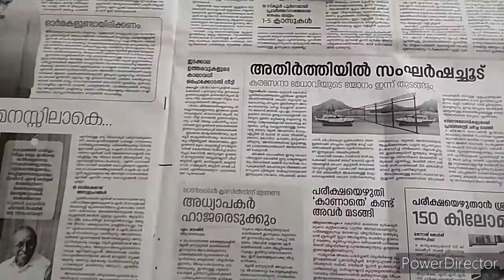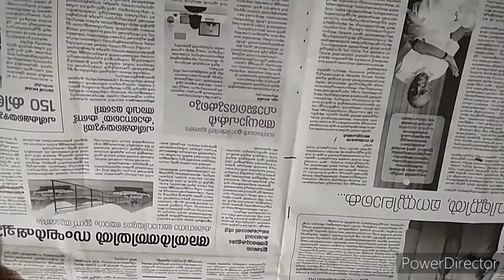Flower vase using powder tin /വേണ്ടാത്ത ഒരു പൗഡർ ടിൻ ഉപയോഗിചൊരു ഉഗ്രൻ ഫ്ളവർ vase